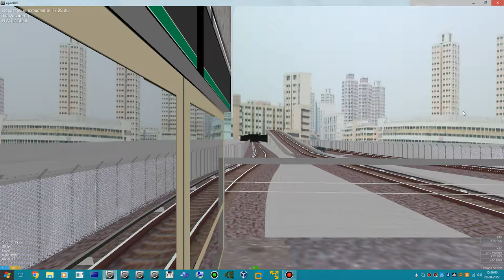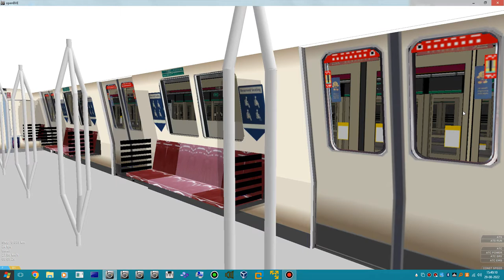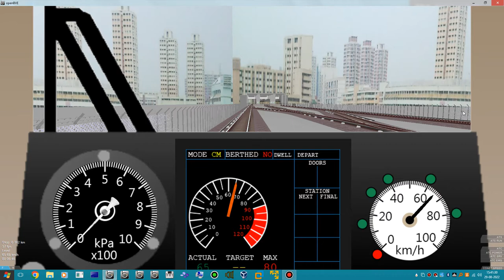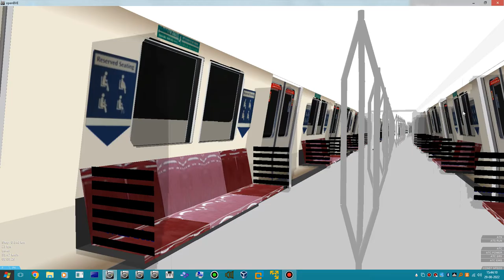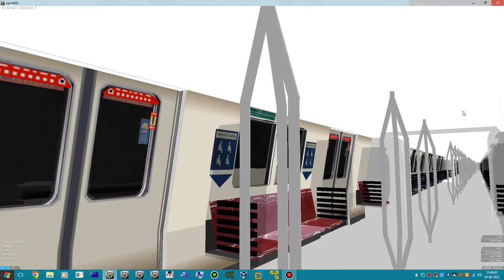[OpenBVE] C151A Set [511/512] From NW01 South Coast To NW8 Caroye